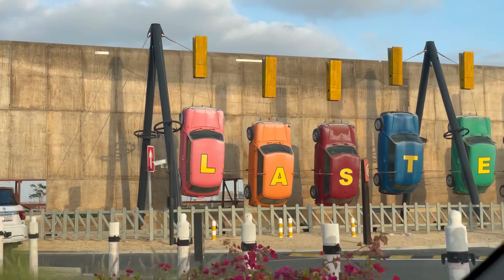My Visit to Global Village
A wonderful evening at Dubai Global village.￼

❤️ Abu Dhabi
❤️ Dubai
❤️ UAE